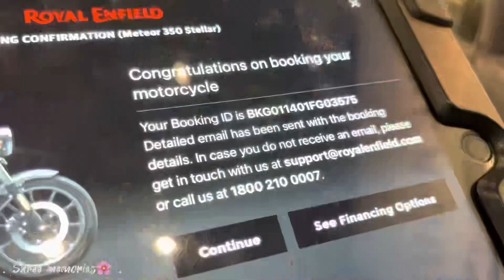Bahut dinara gote dream pura hela aji😄 shreememories🌸 shreevlogs